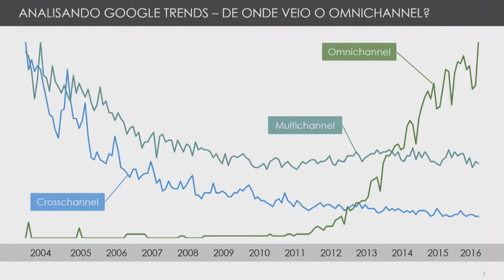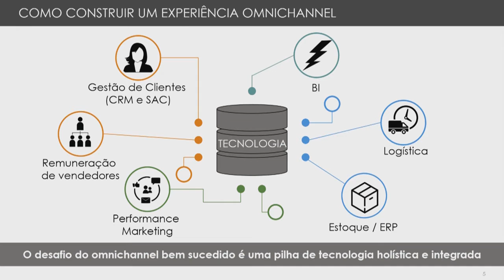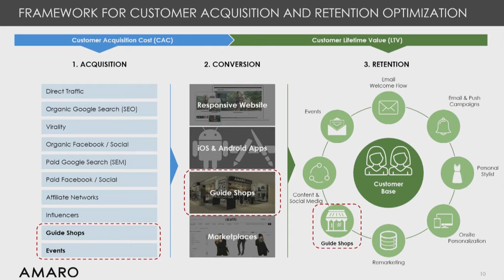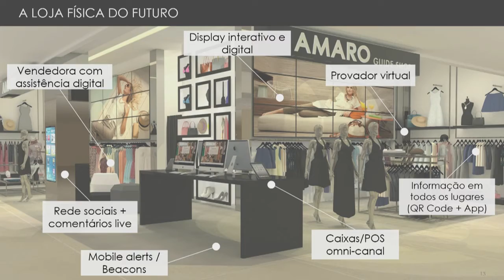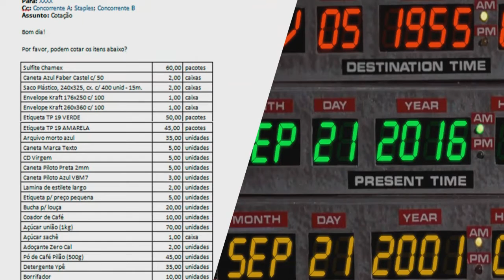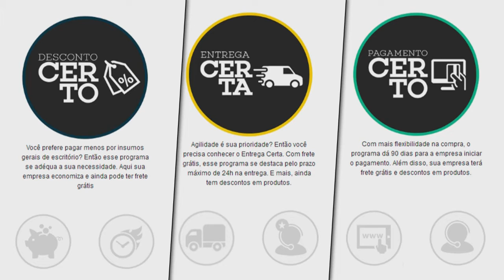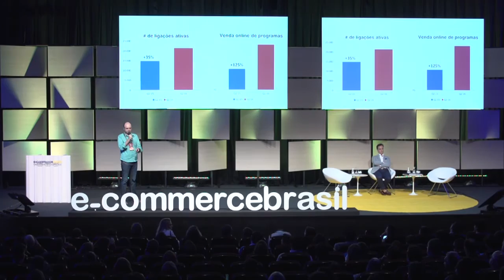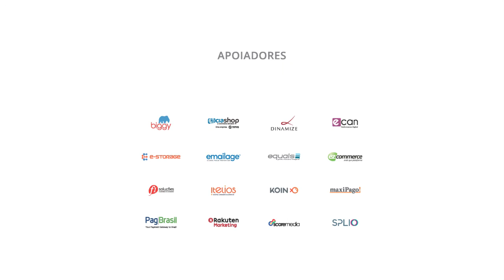Ominchannel: do online para o físico - Lodovico Brioschi e João Paulo Delbudio Amadio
Lodovico Brioschi, COO & CFO da Amaro e João Paulo Delbudio Amadio, Head of Sales and Operations da Staples Brasil falam sobre Ominchannel: do online para o físico – como implementar a inteligência da gestão do digital no físico? no Congresso E-Commerce Brasil GESTÃO 2016.